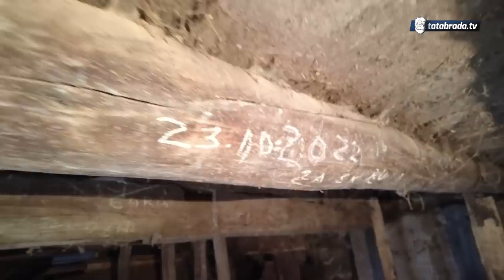Svekrva me upozorila da ću imati problema! Jedva sam ja njega upravila!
"Lijepo je meni NJEGOVA majka govorila!" Uprkos malim šansama Sakiba je uspjela srediti svoga Besima na kojeg je danas ponosna i kojega hvali na svakom koraku koliko je on njoj od pomoći posljednjih godina. Naravno, tu su i njihova djeca na koju su oboje ponosni!

ĆEHAJE B.B,
Srebrenik 75350